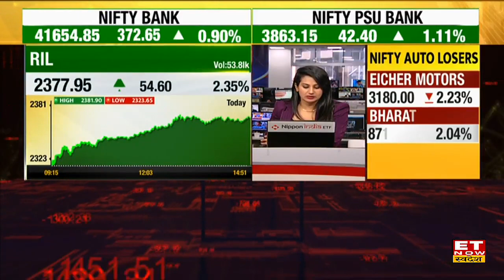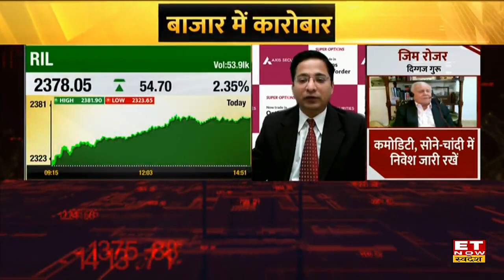RIL, HDFC Limited & ITC Stock में तगड़ी कमाई के लिए क्या करें निवेशक? Experts से जाने Strategy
Reliance Stock Target & Stop Loss | RIL Share Analysis | HDFC Limited Stock Target & Stop Loss | HDFC Stock Price Target | ITC Share Price | ITC Stock Buy, Sell or Hold Recommendations | Stock Market Today |
RIL, HDFC Limited & ITC Share में जानें निवेश को लेकर क्या है Experts की राय. जानें किन levels पर करनी चाहिए आपको खरीदारी और क्या है Target Price और जानिए किस Strategy के साथ इस Stock में पैसा कमाया जा सकता है. देखें वीडियो.